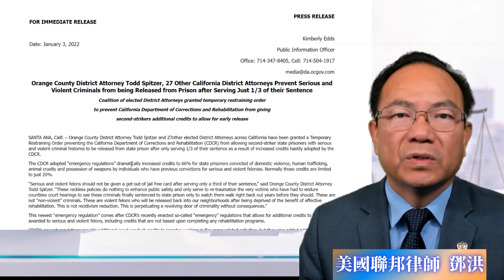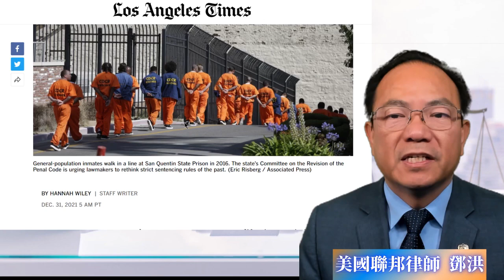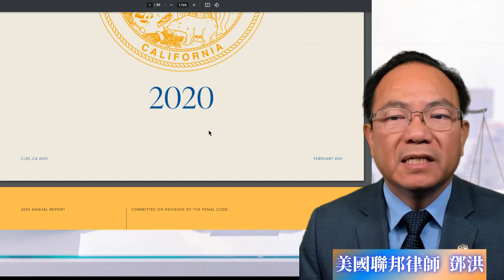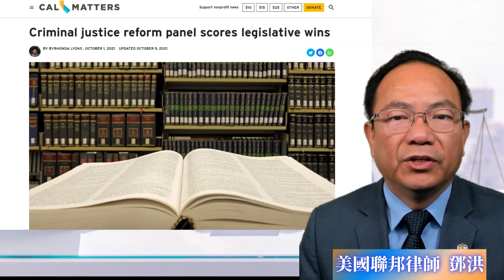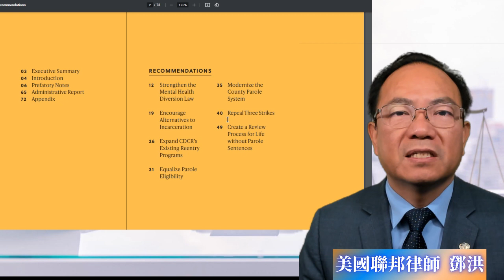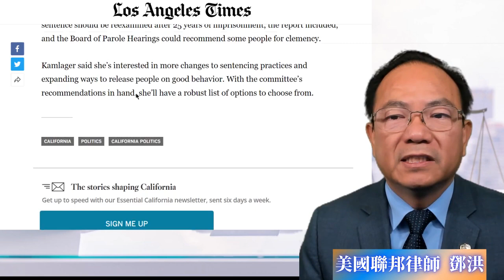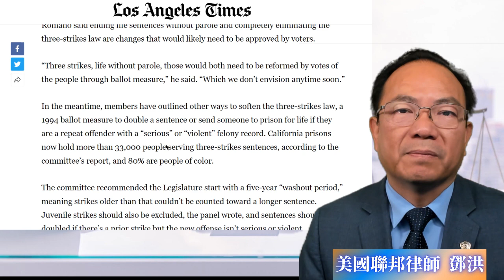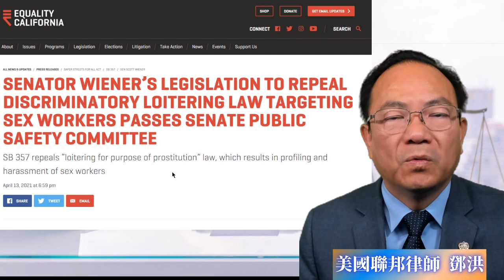加州各地檢察長紛紛力阻提早釋放犯人，七人幫改法小組推出另一波寬容犯罪法案。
一年多來，一個由七人組成的加州委員會一直在悄悄帶頭進行大規模的改革，以徹底改革構成州刑法的大量刑法。
它對 2022 年的想法是雄心勃勃的，包括最終結束該州有爭議的“三擊”法，並改變終身監禁且不得假釋。
“我認為存在很多不公正現象，”州刑法修訂委員會主席兼斯坦福大學法學院講師邁克爾·羅馬諾 (Michael Romano) 說。 “而且我認為我們可以通過查看一些細節來使我們的州更安全、更公平。”
該委員會由立法者、刑法學者以及由州長和立法領導人任命的前聯邦和州法官組成，於 2020 年成立，旨在仔細審查加州的監禁率並提出降低監禁率的政策建議
從廣義上講，該諮詢小組旨在為立法者提供一些想法，使加利福尼亞朝著更多的轉移和康復計劃發展，並擺脫過去幾十年的嚴厲打擊犯罪政策。成員們鼓勵州假釋聽證委員會批准更多的囚犯獲釋，並認為某些刑期增加過於嚴厲。他們贊成以心理健康治療代替監禁，並支持結束加州的死刑。
其工作導致州長 Gavin Newsom 在委員會提交的 10 項建議中於 2021 年簽署了六項法律。新法律包括限制幫派從屬關係的刑罰增加和結束非暴力毒品犯罪的強制性最低刑罰。
根據委員會的概述，這些變化“將顯著減少數千名加利福尼亞人不必要的監禁，減少刑事判決中的種族差異，並節省納稅人的錢，更好地用於改善公共安全的項目。”
12 月，該委員會向立法機關提交了第二份年度報告，建議擴大假釋囚犯的再入境計劃，並加強法律，將有心理健康問題的人轉移到治療，而不是監獄牢房。
“刑法就像電話簿。它是如此厚實，如此密集和復雜。我認為人們不太了解它，無論是在體制內還是體制外，”羅馬諾說。
但當前的政治氣候可能會使這種雄心勃勃的變革變得具有挑戰性。
最近零售砸搶犯罪的增加和去年兇殺案增加了 31%，這讓民主黨立法者因支持更進步的刑事司法政策而受到抨擊，儘管這些政策與當前的犯罪趨勢沒有明顯聯繫。批評者指出，2014 年的投票措施第 47 號提案將某些毒品和盜竊重罪降至輕罪，以及 2016 年擴大假釋資格的第 57 號提案等法律，都是加州失誤的證據。